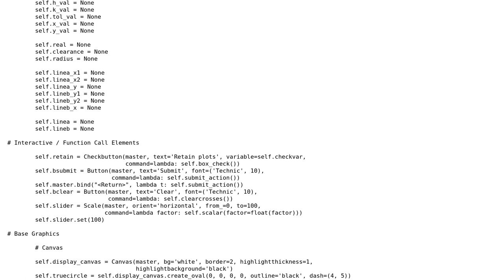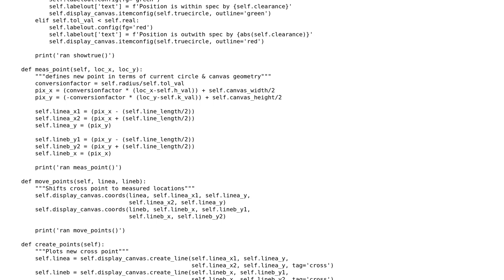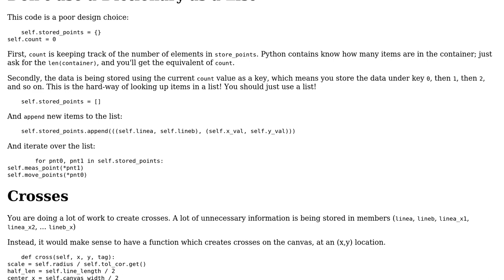Plotting Whether Measured Locations for Components are Within Spec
With thanks & praise to God, and with thanks to the many people who have made this project possible! | Content (except music & images) licensed under CC BY-SA | Music | Images & others | With thanks to user Robbie-Scotland user Peilonrayz user AJNeufeld and the Stack Exchange Network Trademarks are property of their respective owners. You are responsible for your own actions.